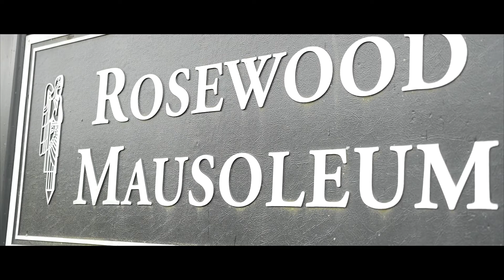AALIYAH - The Inside Look | Documentary - Official Trailer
Sighs. My Aaliyah documentary was taken down yet again. This time, by her estate - Aaliyah LLC. Frankly, I feel defeated. I created this nearly two hour documentary as a way to celebrate Aaliyah's life, and showcase just how much of an impact she had on my life. I did it simply as a non-profit, fan made tribute. However, it seems as though the people involved with her estate/music don't feel the same. It's weird to me how there are so many disrespectful videos that are still online talking about conspiracies revolving her passing, to things that she worked her ass off to remove herself from - but the people handling her estate have such an issue with this project.

However, I'm not going to let that stop me. Aaliyah worked way too hard for her legacy to be treated the way it has been. I wanted to upload this trailer that I edited for the documentary - just to show you guys how much this meant.

I'm really sorry about that, guys. It meant the world to me. On to bigger and better things!